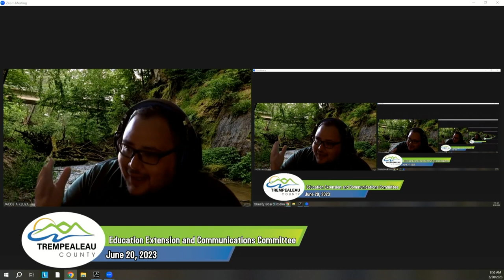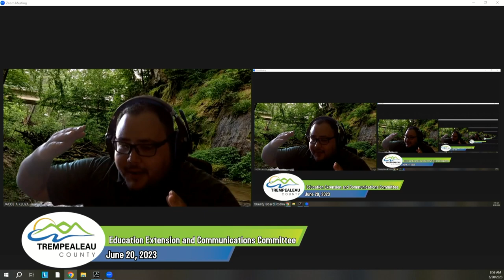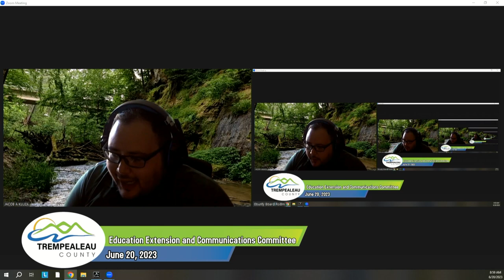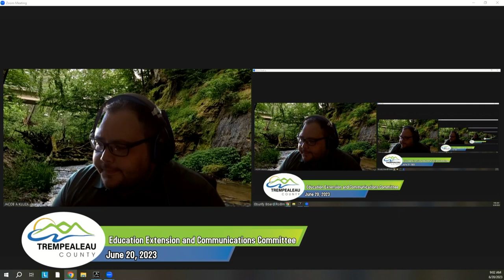Education, Extension & Communications Committee 6/20/23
The June 2023 Meeting of the Trempealeau County Education, Extension & Communications Committee.